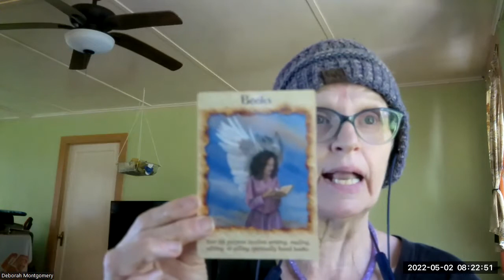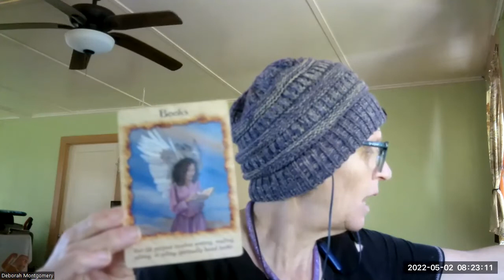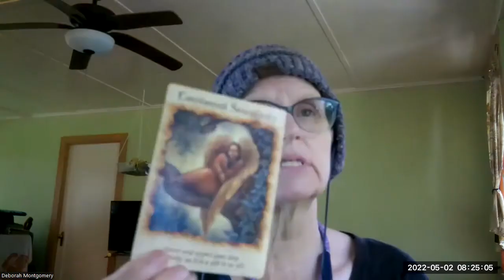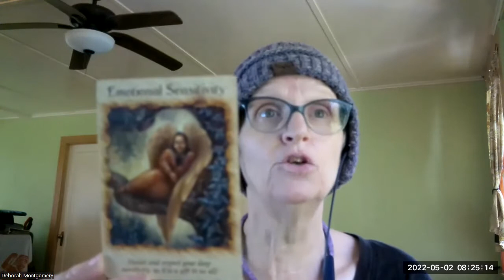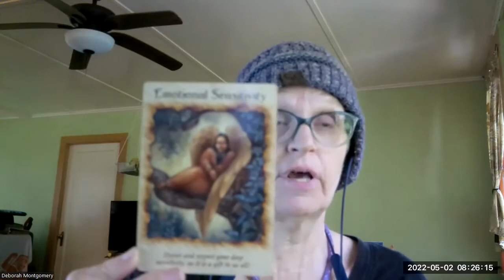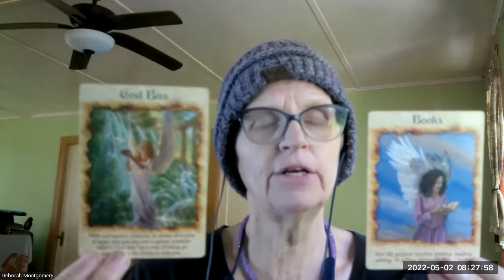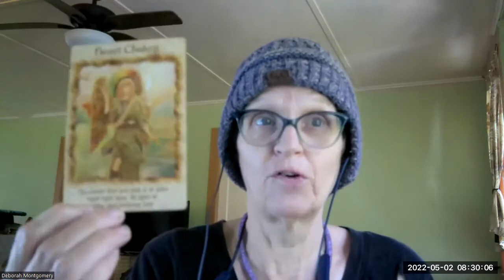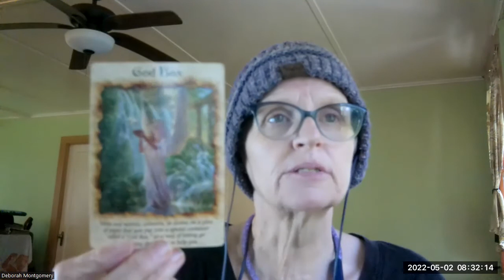Doreen Virtue Angel Therapy Oracle Cards, Astrology, 2nd house, Uranus, Neptune Jupiter in Pisces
Doreen Virtue Angel Therapy Oracle Cards, Astrology, 2nd house, Uranus, Neptune Jupiter in Pisces, God Box, storing worries in writing, place in box, walk away, seeking a higher understanding and support